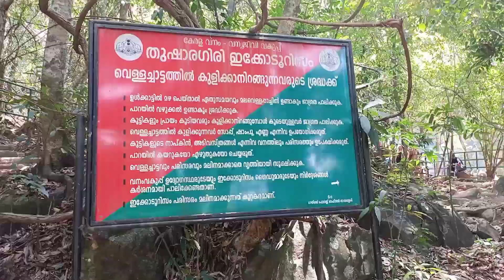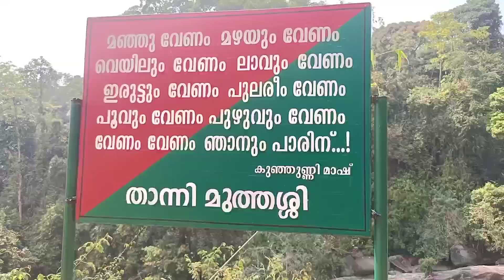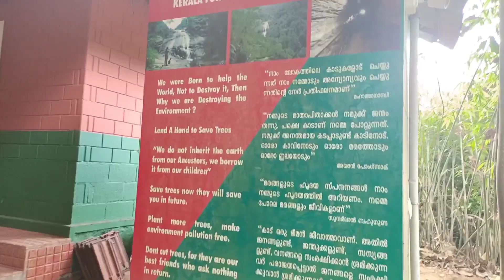Family Trip Malayalam|Thusharagiri Waterfalls|Thusharagiri Wayanad|Uzoneprovlogs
family trip in india,
family trip malayalam,
family trip around the world,
a family trip story,
family trip by car,
family trip beach,
family trip car,
family trip destination,
family trip in car,
family trip in kerala
thusharagiri,
thusharagiri waterfalls,
thusharagiri resort,
thusharagiri waterfalls wayanad,
thusharagiri bridge,
thusharagiri wayanad,
thusharagiri waterfalls malayalam,
thusharagiri tourist places,
thusharagiri waterfalls whatsapp status